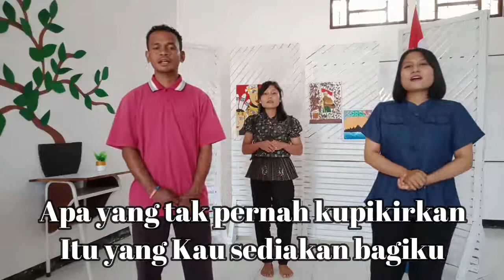IBADAH BERSAMA SKKB, 20 AGUSTUS 2021